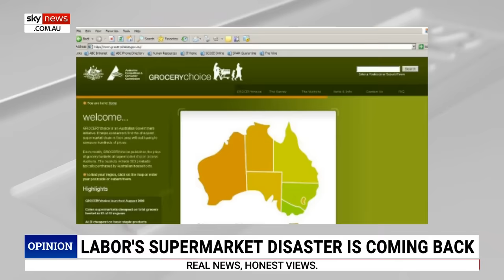Albanese ‘ripped off’ a speech from ‘The American President’ during time as a Labor MP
On tonight’s episode of Paul Murray Live, Sky News host Paul Murray discusses Prime Minister Anthony Albanese’s speeches, the cost-of-living crisis, stage three tax cuts, supermarkets, and more.

Sky News host Paul Murray says Prime Minister Anthony Albanese “ripped off a speech” from a movie in a speech from his time as a Labor MP.

“At the National Press Club, it’s not always plain sailing for Anthony Albanese – Way back when he was a minister in the Gillard government, his appearances at the National Press Club were not exactly his own words,” Mr Murray said.

Mr Murray said Prime Minister Anthony Albanese seemed to have “ripped off” a speech from ‘The American President’ as one of his own in a clip that has gone viral.

“Can you believe that really happened? That actually happened.”